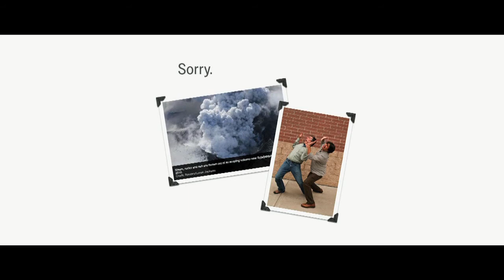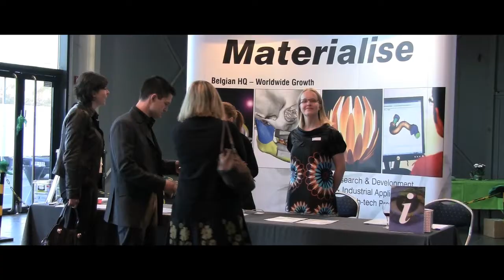Materialise World Conference 2010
In celebration of its 20th anniversary, Materialise hosted the first World Conference. The conference included the Materialise Innovation Forum (AM tracks), the rapid Implant Manufacturing Forum, the Medical Innovation Conference, the Clinical Innovation Conference and a special CAE track, all in one event. Vistors met the leaders of Materialise, toured the Service Bureau (the largest under one roof in the world), and learned how Materialise innovations have revolutionized Additive Manufacturing.